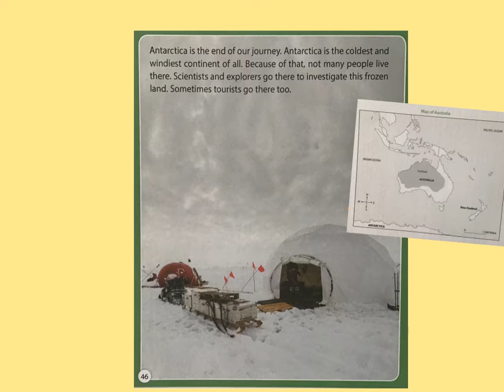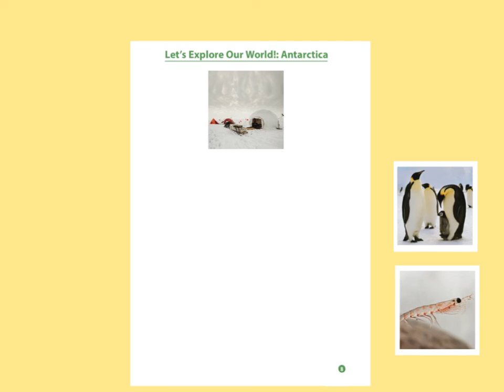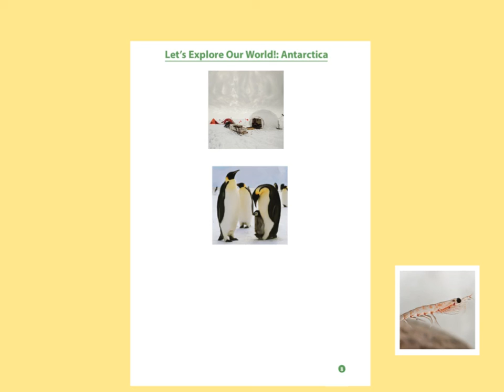Chapter 9 Antarctica